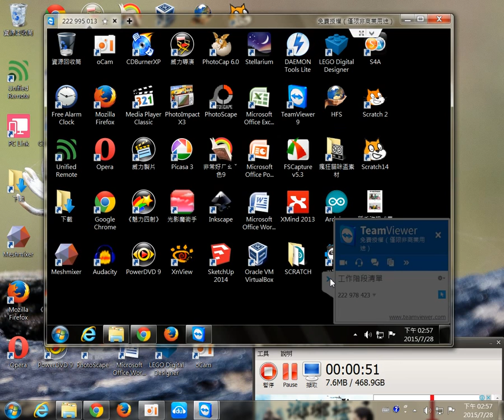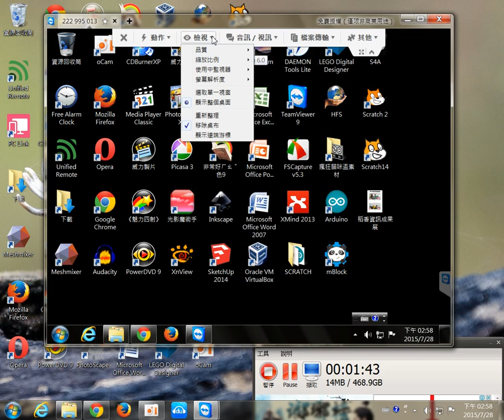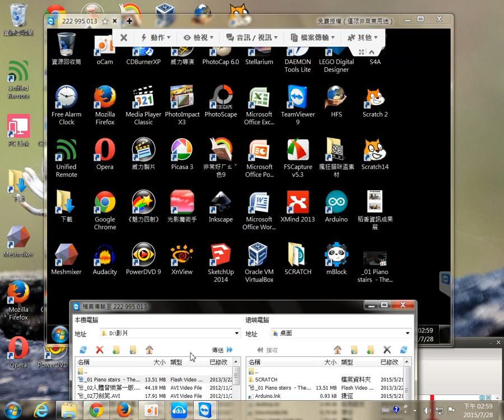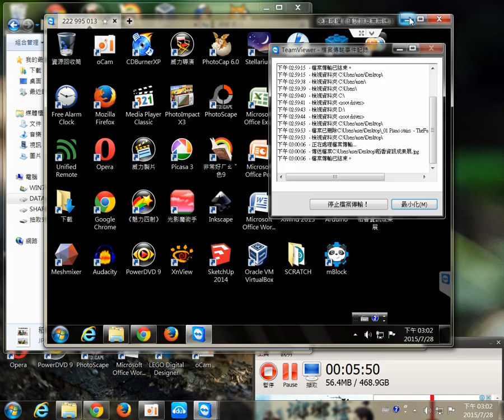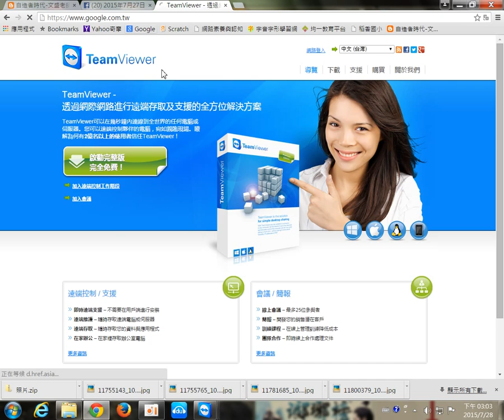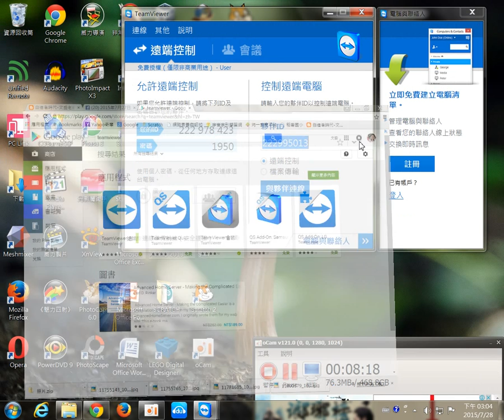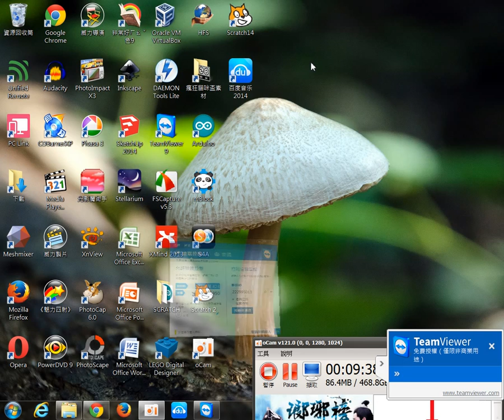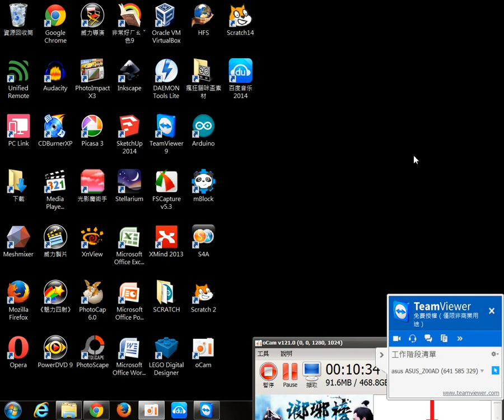Teamvierwe03-遠端遙控，不在辦公室也能辦公室，線上修電腦也行，還能傳大檔